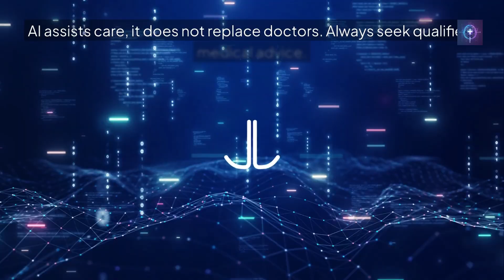Japan's Robot Hospital is REVOLUTIONIZING Healthcare with AI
Japan's Robot Hospital is REVOLUTIONIZING Healthcare with AI. Nearly 30% of Japan’s citizens are over the age of 65, doctors are exhausted, nurses collapse from exhaustion, and patients wait silently as the system struggles. Could robots guided by artificial intelligence truly save healthcare?

Japan is facing what experts call a demographic time bomb. By 2040, the country is expected to be short nearly one million healthcare workers. That means fewer hands to care for patients, longer waiting times, and more overworked staff. The question is urgent: can technology solve this crisis before it’s too late?

This is why Japan is quietly building something radical — robot hospitals where humans and machines work side by side. In these futuristic facilities, robots powered by AI don’t replace doctors and nurses — they protect them from burnout, injury, and overwhelming workloads.

🚑 Inside Japan’s Robot Hospitals

Surgical robots perform movements beyond human hands, making smaller incisions, reducing complications, and helping patients recover faster. Families go home sooner and safer.

Nurse robots gently lift patients into wheelchairs, deliver medication, and check vital signs with tireless precision. Staff injuries fall and burnout decreases.

Telepresence robots connect rural families with specialists in Tokyo, bringing expert care to mountain villages where doctors are hours away.

Delivery robots carry meals and supplies, cleaning robots sterilize hospital rooms, and administrative bots handle check-ins and billing so humans can focus on healing instead of paperwork.

Together, these machines form a silent army of helpers that never sleeps.

📊 Real Results from Fujita Health University Hospital

At one of Japan’s leading centers in medical robotics, nurse robots are now part of daily operations. They transport supplies, deliver drugs, and continuously monitor patient vitals. The results are measurable:

Nurses report a 20% reduction in workload

More time is freed up to sit with patients, listen to concerns, and provide the emotional support that only humans can give

Elderly patients feel less like a burden and regain dignity when robots assist them with daily needs

Technology here doesn’t erase compassion — it creates space for it.

🌍 Why the World Is Watching

Japan is the first country to integrate robotics at this scale, but it won’t be the last. With aging populations across Europe, North America, and Asia, every nation will soon face the same question:
Could your hospital be next?

This is not science fiction. It is happening right now in Japan. For countries with similar challenges, robot hospitals may represent a survival strategy, not a luxury.

⚖️ The Ethical Questions

Of course, challenges remain.

Robots require investment, training, and maintenance

Not every patient feels comfortable being cared for by a machine

Some fear a future where human touch is lost to steel and algorithms

But Japan offers a different possibility: a vision where AI strengthens the nurse’s hand instead of replacing it. Where robots take on the exhausting, repetitive tasks, and humans spend more time healing, listening, and caring.

Would you trust a robot nurse to check your heartbeat, deliver your medication, or lift you out of bed? Some already do, and their lives have improved. Others remain unsure.

The future of medicine will not be human alone, and it will not be machine alone. It will be both, working together.

🔮 Why This Matters for the Future of Healthcare

AI in Healthcare is accelerating worldwide, from smart diagnostics to predictive analytics

Robotics in Medicine is expanding beyond surgery into daily patient care

Elderly Care Robots may become essential in countries with shrinking workforces

Smart Hospitals are already transforming patient safety, efficiency, and dignity

Japan’s robot hospitals are the first glimpse of this future — a world where the line between caregiver and technology begins to blur.

👉 What do you think? Would you feel safe in a robot-assisted hospital?